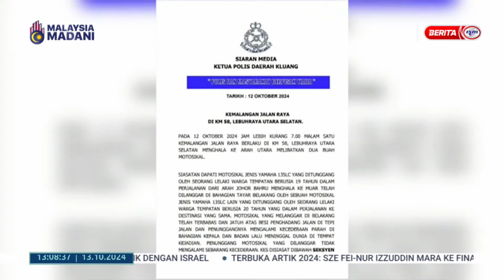13 OKT 2024 - BTH- KEMALANGAN MAUT SEORANG PELAJAR IKTBN PAGOH MENINGGAL DUNIA